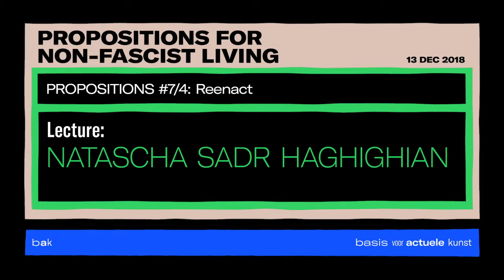Natascha Sadr Haghighian - Propositions #7/4: Reenact - lecture - 13/12/2018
A lecture by  Natascha Sadr Haghighian (People’s Tribunal “Unraveling the NSU Complex” and Initiative 6 April, Kassel) as part of the Propositions for Non-Fascist living #7: Evidentiary Methods (Propositions #7/4: Reenact), in the framework of the exhibition Forensic Justice by Forensic Architecture, BAK, basis voor actuele kunst.
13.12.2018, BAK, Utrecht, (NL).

If politics is a performance—or at least performative—then the staging and enactment of political events can serve as a means to inscribe new histories within the public memory. Theatrical devices can be used to open up the past to scrutiny and speculation, the present to reflection and mobilization, and the future to apprehension and collective imagination.

Focusing on the evidentiary method of reenactment, Stefanos Levidis and Natascha Sadr Haghighian discuss 77sqm_9:26min, 2017, a counter-investigation into the testimony of Andres Temme in relation to the murder of Halit Yozgat in Kassel on 6 April, 2006. Lisa Ito introduces the Concerned Artists of the Philippines’s collective responses to rising fascism and participation in the country’s anti-dictatorship struggle.

Part of Propositions #7: Evidentiary Methods

Propositions #7: Evidentiary Methods—the public program in the context of the exhibition Forensic Justice and part of the BAK series Propositions for Non-Fascist Living (2017–2020)—expands upon the notion of forensic justice in a series of lectures, screenings, and workshops on methodologies for articulating claims within the multidimensional space of aesthetics, law, architecture, politics, and ecology. The series deepens the understanding of works by, or made in collaboration with, Forensic Architecture, including investigations that are not presented in the exhibition. Focusing on techniques and innovative evidentiary methods at the intersection of law, art, politics, and the changing media landscape employed in the forensic practice, the gatherings create a space for dialogue and exchange between concrete cases examined by Forensic Architecture and other ongoing political struggles in the Netherlands and beyond. The series is conceived in collaboration with Nick Axel (architectural theorist, Amsterdam).